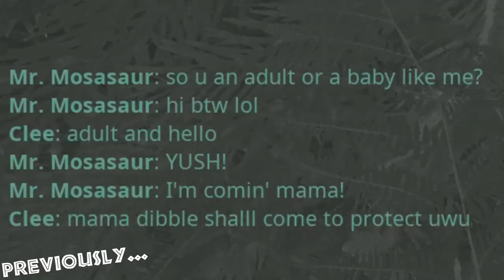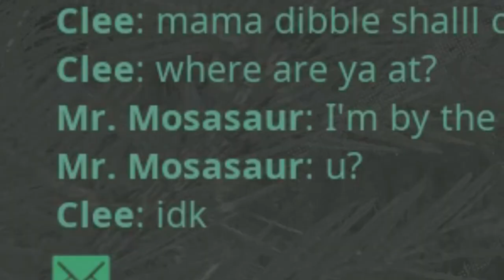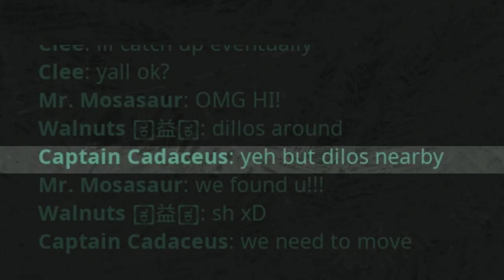The fate of the potato-saurus - The Isle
So basically... being a potato is not easy. Hope you guys enjoy the struggle, lol.

Ya liked the vid? You know what to do...

The Isle is an immersive survival horror game that allows the player to play as many prehistoric creatures on this unforgiving island. Run, hide, and just do anything to survive.

Wanna send me something special? Hate mail? Or wanna talk businesses?